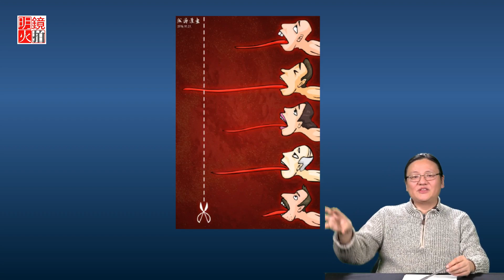互聯網抓特務靠譜嗎？“掃黑除惡”老百姓怎麼看？（《網言網事》）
時間：紐約東部時間2018年2月9日下午4點30（北京時間2月10日早5點30）

1.「掃黑除惡」咱老百姓怎麼看？
2.台灣地震
3.人臉識別技術
4.孫林、史庭福受審
5.梵蒂岡向北京妥協
6.論爆料革命的策略
7.互聯網抓特務靠譜嗎？

主講人：成濤